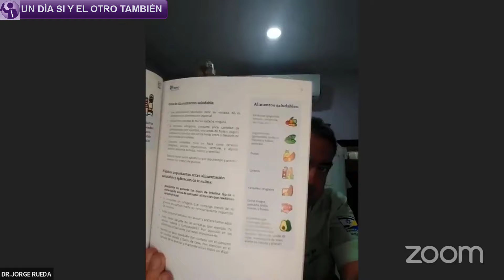🟣DOCTOR Jorge Rueda TEMA La FIEBRE Causas y TRATAMIENTOS Entrenamiento de SALUD💻 | EN VIVO📢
🟣DOCTOR Jorge Rueda TEMA La FIEBRE Causas y TRATAMIENTOS Entrenamiento de SALUD💻 | EN VIVO📢 de este Canal "Un Día Sí y El Otro También" Juta de Oportunidad de OMNILIFE Y SEYTU, Emprende estamos en mas de 21 Países, La Unión Europea, mas de 200 productos 31 años en el Mercado, Espero que este canal sea de mucha ayuda para todos lo Empresarios Omnilife Seytu. 😍Siempre compartiendo información única.